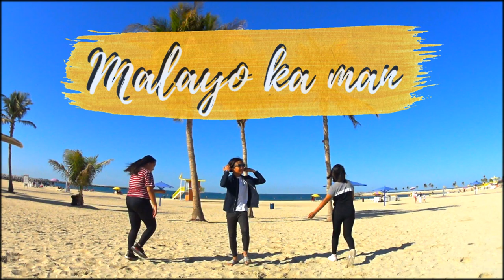Malayo ka man Dance Challenge - Cousins Goal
@Mamzar Beach Park - is a huge and well maintained park with an open beach where you can enjoy the cold breeze of the wind and do swimming the same time. Take note that there is a 5 AED fee to get to the park but it's worth it!! The place is really clean and also, inside the park got all the amenities you need it has restroom, changing room, shower room, a reasonable price restaurants, Barbeque area which is our favorite part, play area for the kids to enjoy so on. They are open from 9:00 am to 9:00 pm.

We hope you enjoy our dance challenge video... Thank you

FOLLOW ME🙏🙏🙏

📷 Camera used to film:
Sony AS50